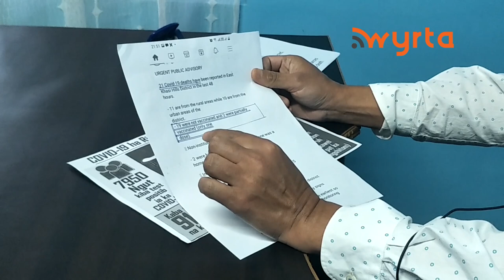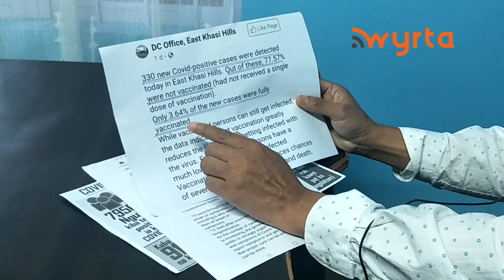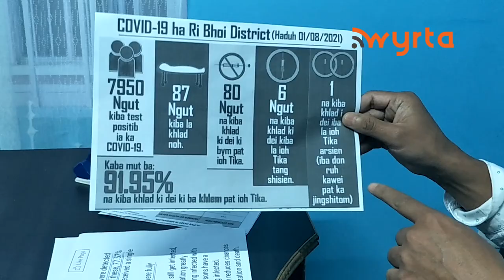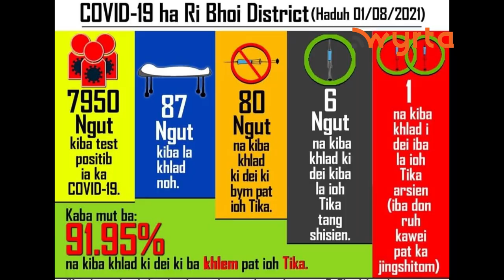Toh u man ki bru wa kitkhlieh ya ka yung wa ka chnong deiwa chim tika: Dr. PM Pyrtuh